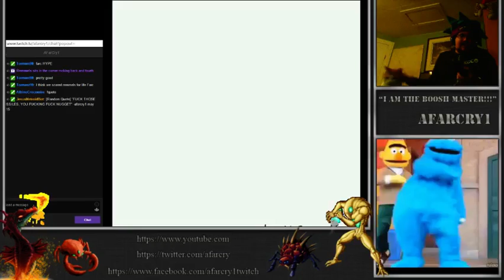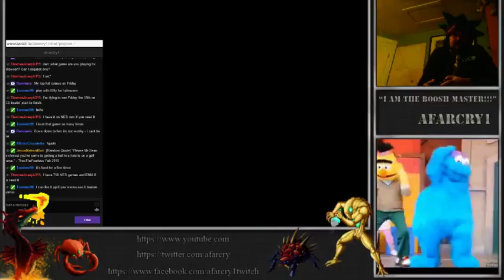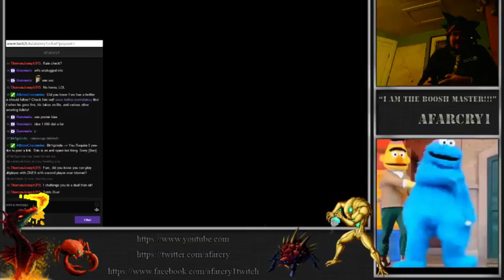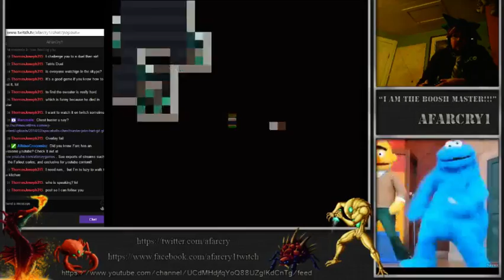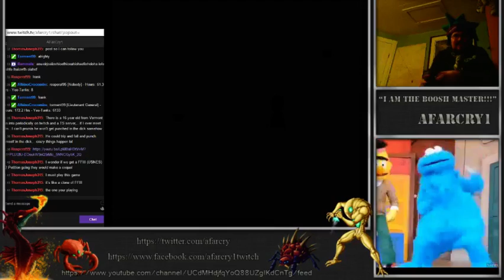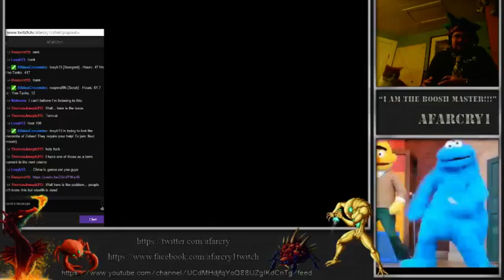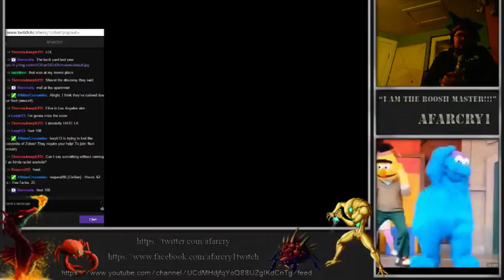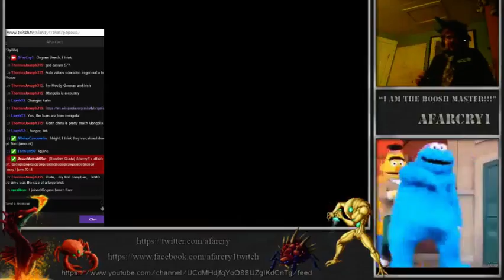Final Fantasy V it begins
The start of us playing Final Fantasy V. Japanese Cart translated to english -- Watch live